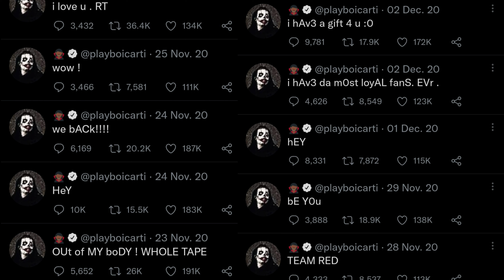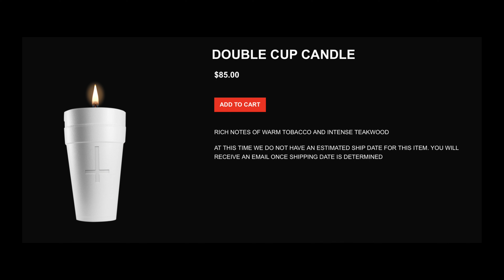WHOLE LOTTA RED: ONE YEAR LATER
this was supposed to drop on Christmas but shit happened, anyway merry vampmas 🧛🏼